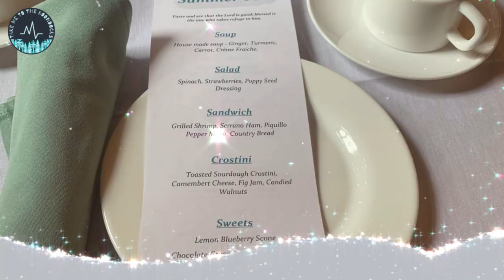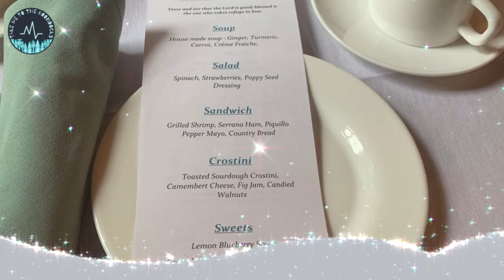Afternoon Tea @ Glen Eyrie Castle, Colorado Springs, CO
Traded my hiking boots for heels for a fancy afternoon tea with my lovely girlies.
I enjoyed the experienced. Glen Eyrie is hidden gem in Colorado Springs

Glen Eyrie is an English Tudor-style castle built in 1871 located near Colorado Springs in the northwest foothills just north of the Garden of the Gods rock formations. The Castle is built by General William Jackson Palmer the Founder of Colorado Springs. -Source Wikipedia